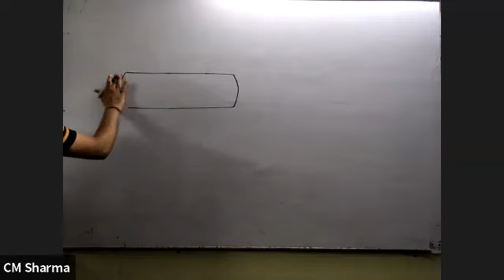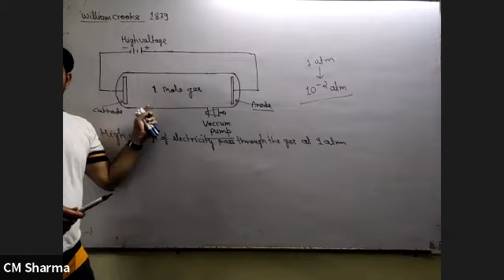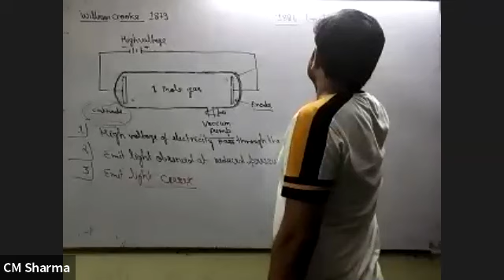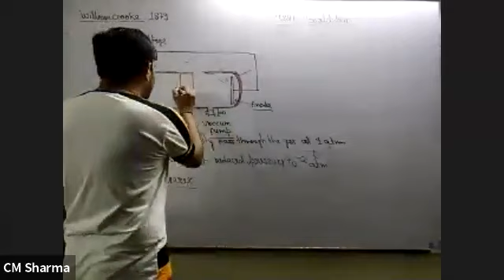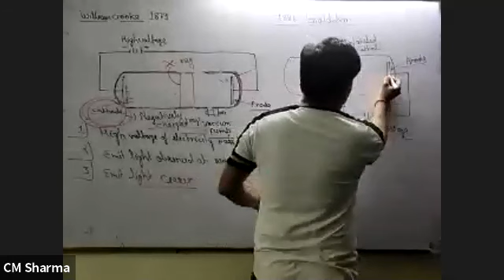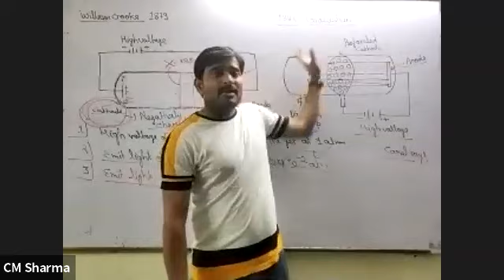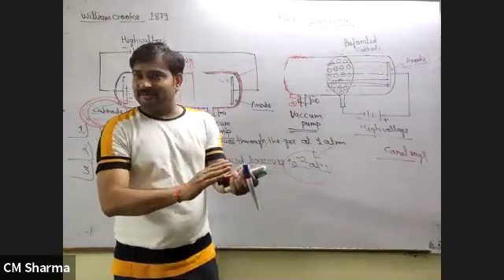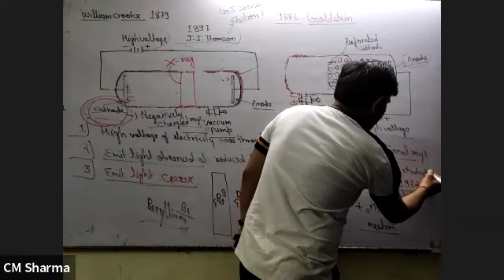cathode and anode rays#cathode ray experiment Chemistry by CM Sharma#cmsirgwalior#cathoderayexperime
cathode and anode rays#cathoderay experiment Chemistry by CM Sharma#cmsirgwalior
Brain maker's classes

CHEMISTRY BY CM SHARMA for IIT-JEE/NEET(complete solution# of chemistry)

Learn chemistry with CM SHARMA (gurukulum iit-chemistry) CM Sharma chemistry classes B.Sc. I, II, III &11, 12 address near govt padma school kampoo gwalior (RAM) CM Sharma (M.Sc. fine chemical & organic chemistry)& M.Sc. inorganic chemistry